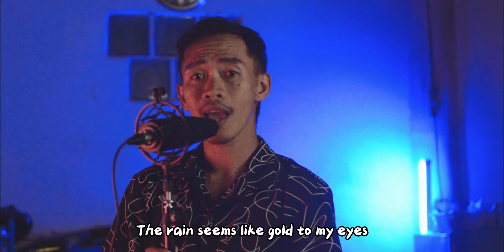GOD SHOWS IT ALL - Joram Labrado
There's no need to ask for more.